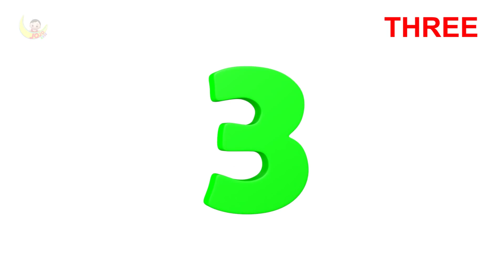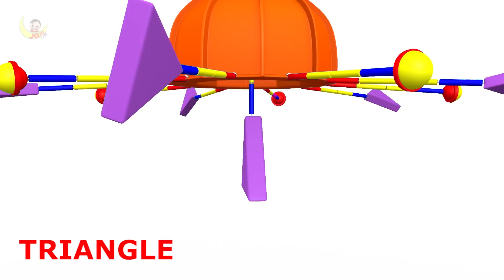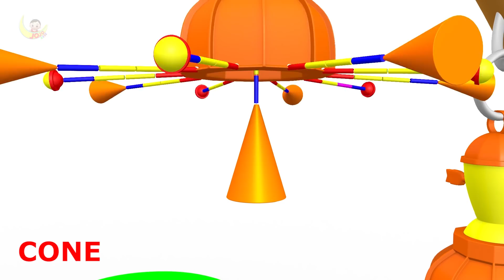ABC Song for Kids with Baby Wooden Toys - ABC Songs for Children | Phonics Nursery Rhymes for Kids